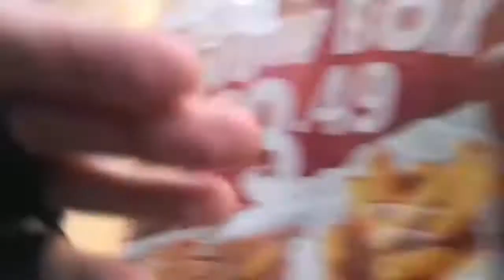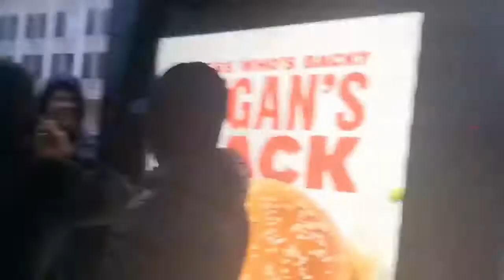News from Britain 1 of 4 Saturday 14th November 2020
Lockdown Protest Bristol Saturday 14th November 2020.